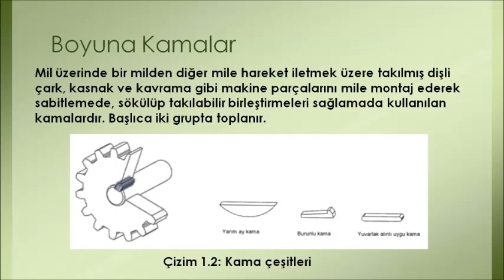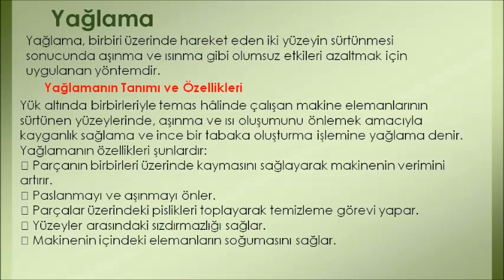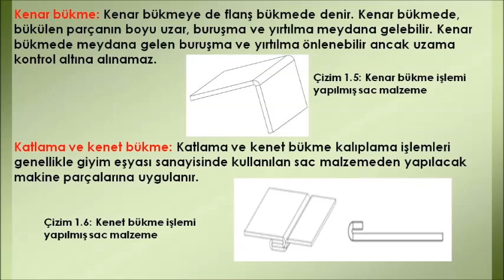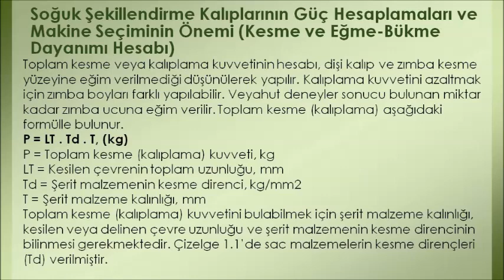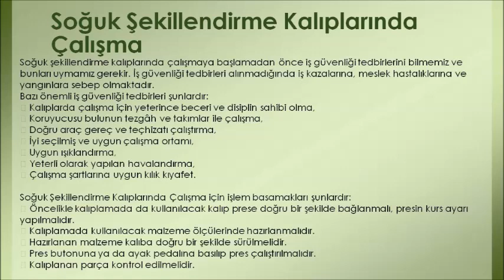SOĞUK ŞEKİLLENDİRME KALIPLARI